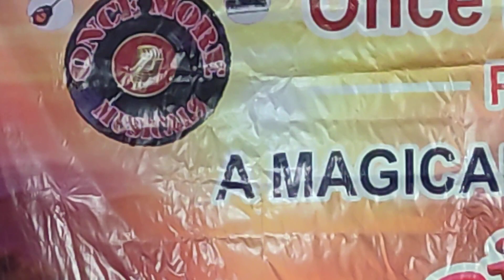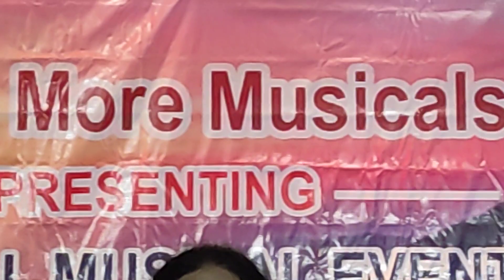Sunya Sunya Maifilit Song // Sneha ji